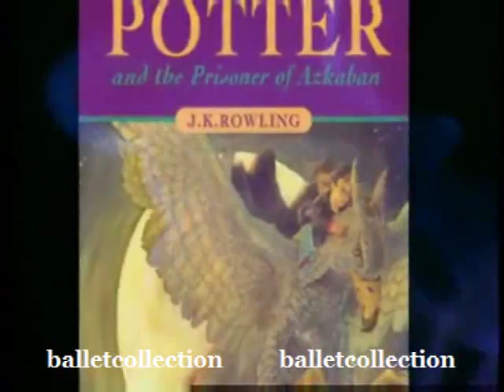3/4 The Magic of Swan Lake (with Lopatkina, Darcey, Mariinsky, Royal Ballet)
This is a bonus documentary in the DVD of Mariinsky's swan lake 2006, danced by Lopatkina and Korsuntsev.
The Magic of Swan Lake includes:
1: What is Swan Lake?
2: The Story
3: The Music
4: The Origins
5: The Dance
6: The Corps de Ballet
7: The Prima Ballerina